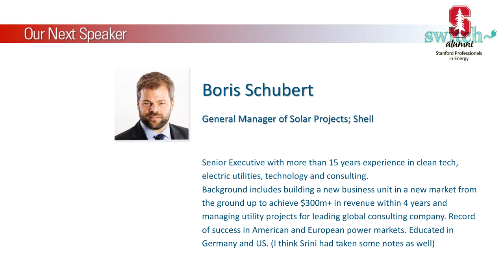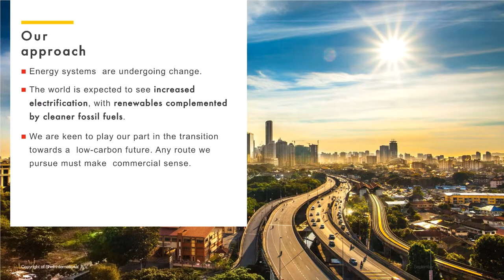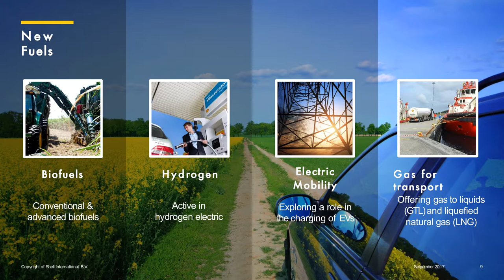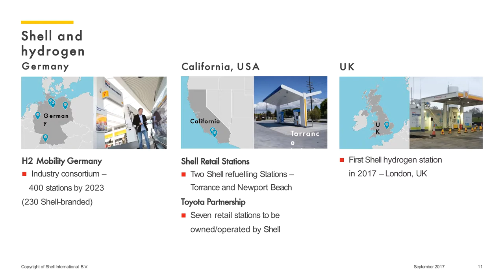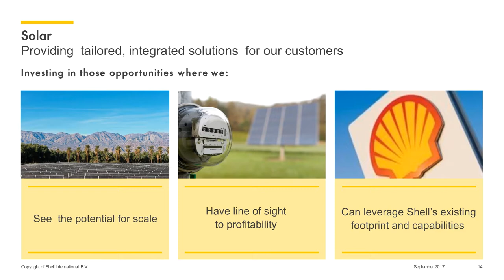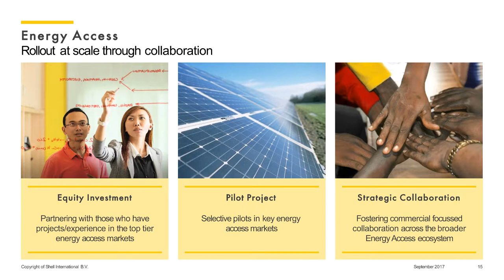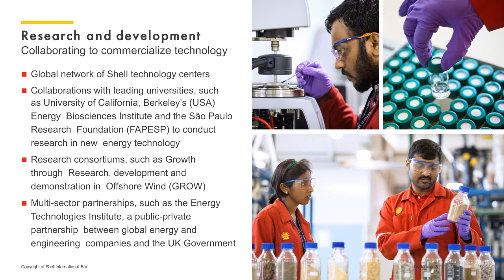Boris Shubert | Shell - New Energies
switch & SPIE Inaugural Event

Boris introduces the new face of Shell and gives us an insider’s view of how a large oil corporation is embracing a diversified approach to new energy initiatives.